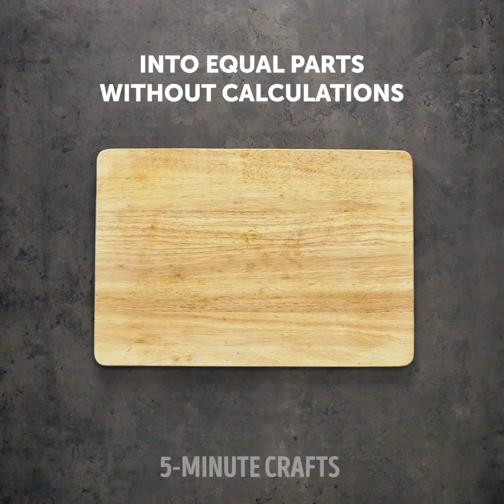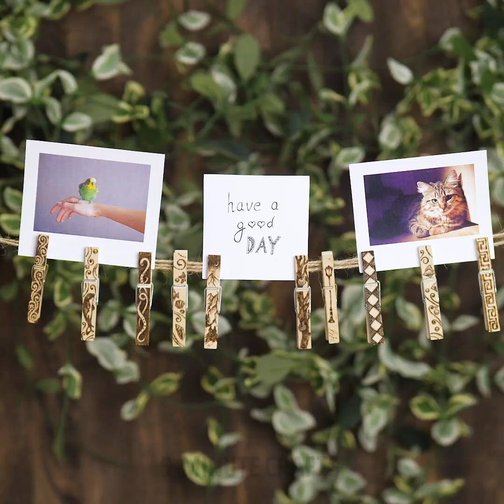HOLY GRAIL HACKS THAT WOOD WORKER HAS TO KNOW || Art DIY Projects by 5-Minute DECOR!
AMAZING PROJECTS FROM WOOD
We’ve prepared super useful hacks for woodworkers and incredible pyrography ideas. Try to make cool wood crafts!

TIMESTAMPS:
00:11 DIY corkscrew
01:12 Paper towel holder
02:50 DIY tray
03:54 Easy way to unscrew the bolt
06:37 Cool accessories from wood
07:00 Box decoration
08:00 Drawings on wood
08:30 Amazing pyrography ideas